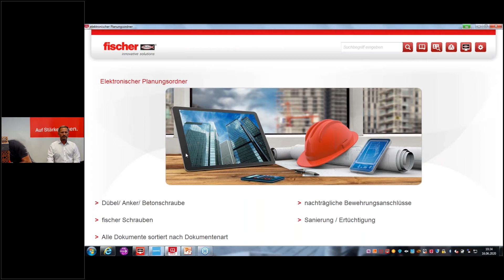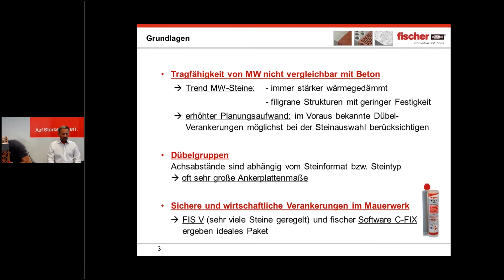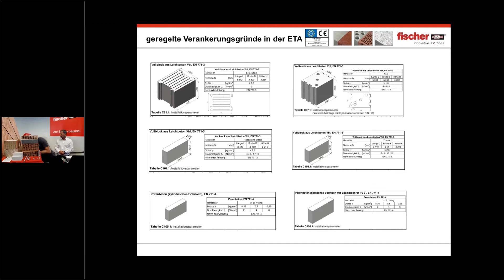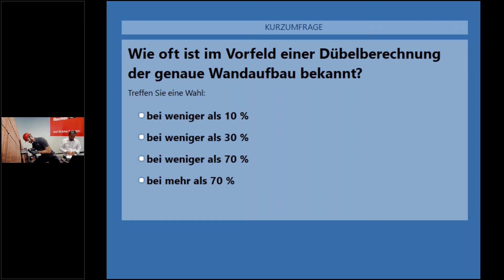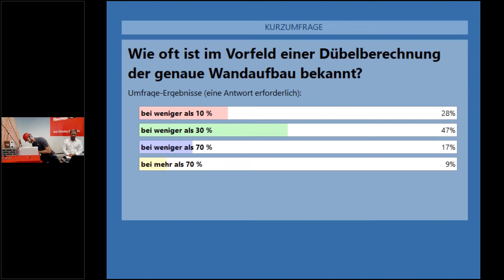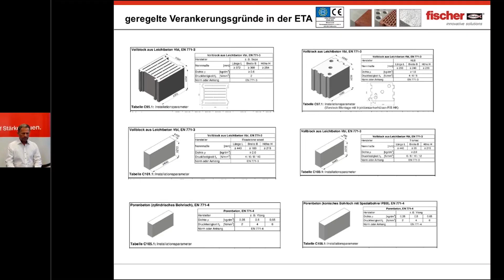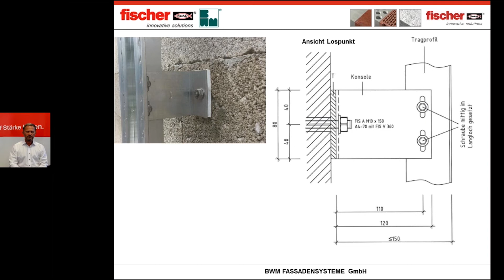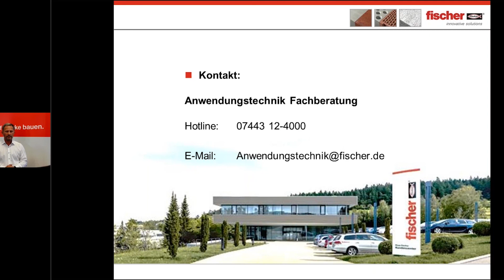Mauerwerk: Reaktion auf Abweichungen des vorgefundenen Mauerwerks?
In unserem zweitenThemenblock der Mauerwerksreihe erläutern wir Ihnen praxisnah, wie Sie auf Abweichungen des auf der Baustelle vorgefundenen Mauerwerks reagieren können. Wie gehen Sie z. B. vor, wenn das Lochbild des Steins, die Druckfestigkeit oder das Format des Steins nicht mit Ihrer Planung des Befestigungsanschlusses übereinstimmen? Anhand von Beispielen zeigen wir Ihnen, wie Sie pragmatisch die vorgefundenen Steine bei der Bemessung mittels unserer ETA für das Injektionssystem FIS V einordnen und somit sicher planen können.